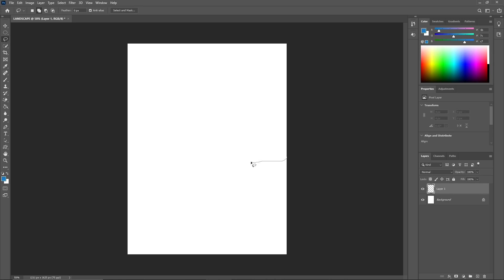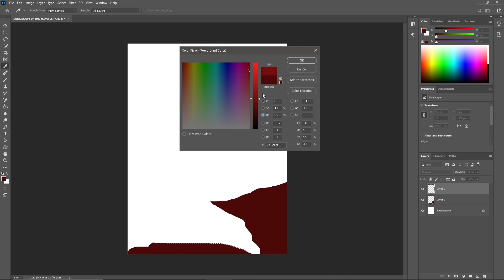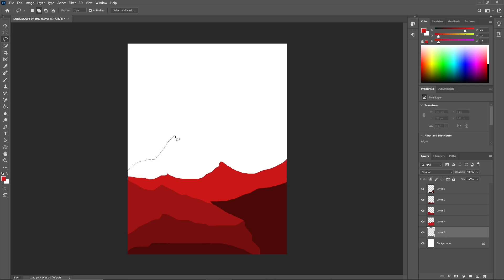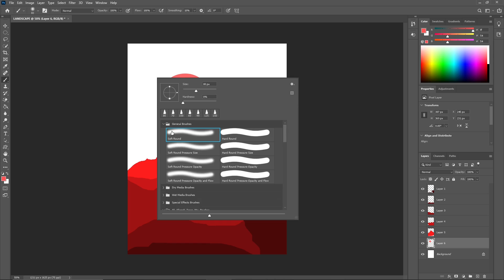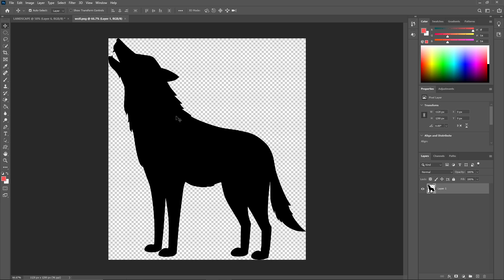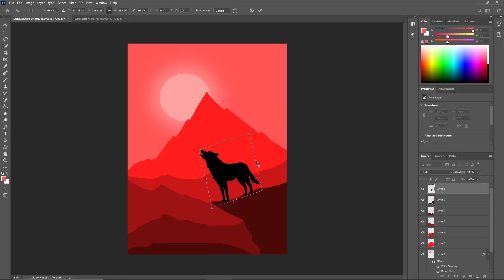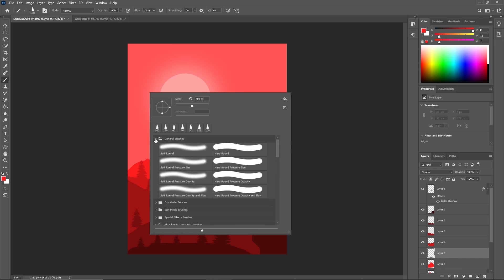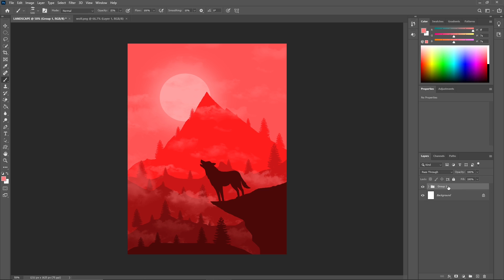Step by step - how to draw a beautiful Landscape - TUTORIAL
STEP BY STEP TO DRAW A BEAUTIFUL LANDSCAPE FOR BEGINNERS